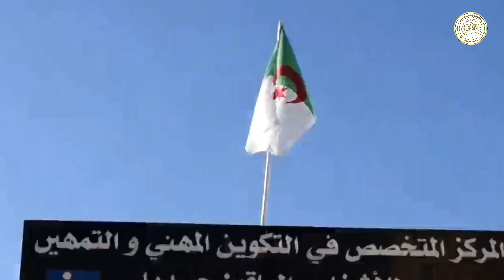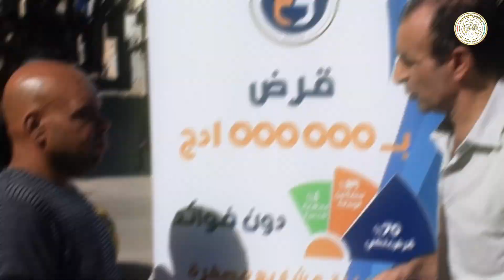سكيكدة : إنطلاق القافلة الإعلامية لدورة أكتوبر تحت شعار التكوين المهني وتمكين إقتصادي وحوكمة رقمية